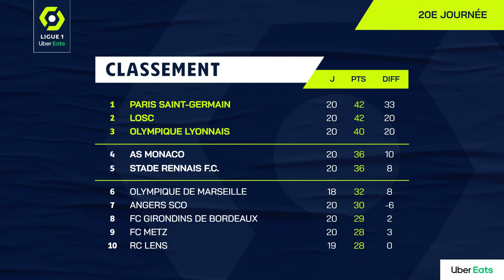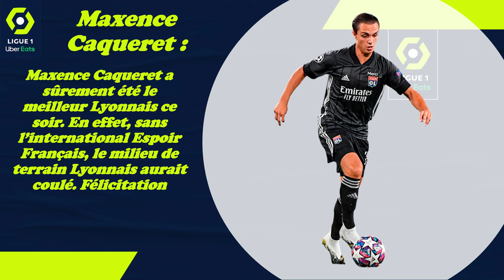Le Résumé: Lyon-FC Metz (20ème J. de Ligue 1 Uber Eats 2020-2021)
Bonne Année et Bonne Santé à vous tous, et tous nos vœux de bohneurs, de joies...